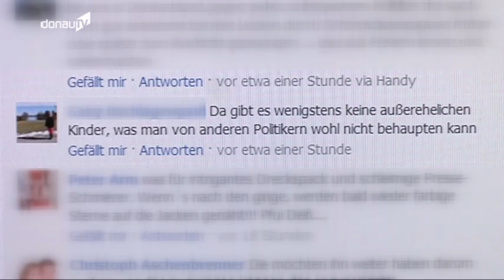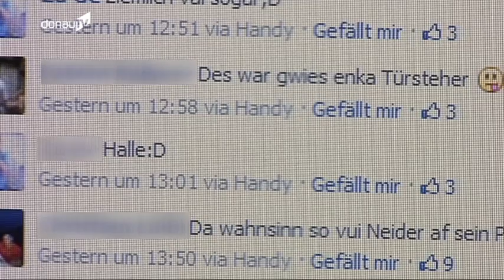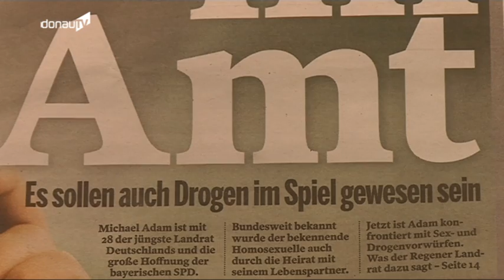Abgetaucht! -- Regens Landrat Michael Adam entschuldigt sich wegen Sexaffäre im Büro!